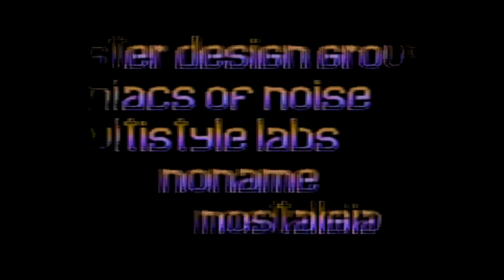Hoaxers & Wrath Design - Frontier [C64 Demo]